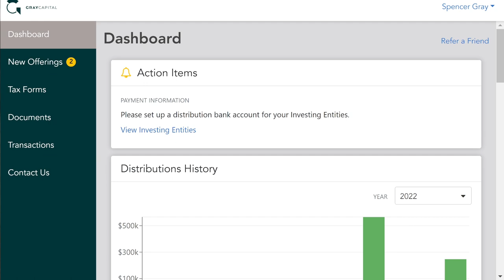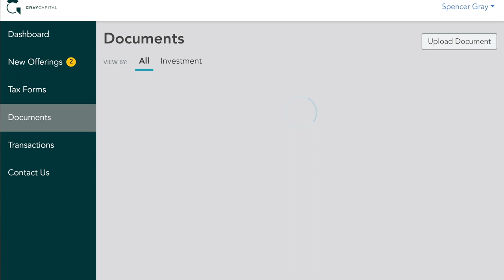Introducing the Gray Capital Investment Portal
The Gray Capital Investment Portal is designed to provide excellent service and user experience and to allow investors easy access to all available information, reports, and documentation on their investments with Gray Capital as well as future investment offerings and opportunities.

For more information about how to take advantage of the features of the Gray Capital Investment Portal, visit our guide on the Gray Capital blog